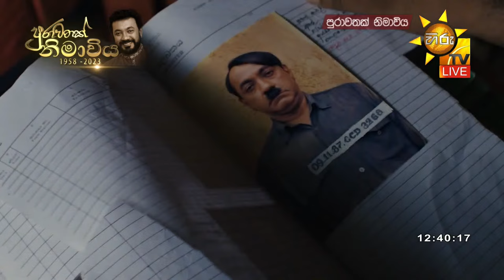" පුරාවතක් නිමාවිය " නිවීගිය පුරාවෘත්තයක සහෘදයින්ගේ මතකාවර්ජනය I 2023-10-12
දැයෙන් සමුගත් විශිෂ්ට කලාකරු ජැක්සන් ඇන්තනී වෙනුවෙන් පිදෙන
" පුරාවතක් නිමාවිය "
නිවීගිය පුරාවෘත්තයක සහෘදයින්ගේ මතකාවර්ජනය
💢 ප්‍රවීණ රංගවේදිනී ස්වර්ණා මල්ලවආරච්චි
💢 ප්‍රවීණ රංගවේදිනී අනෝජා වීරසිංහ
💢 ප්‍රවීණ රංගවේදිනී සබීතා පෙරේරා
💢 ප්‍රවීණ රංගවේදී කමල් අද්දරආරච්චි
💢 ප්‍රවීණ රංගවේදී මහේන්ද්‍ර පෙරේරා
💢 ප්‍රවීණ නිර්මාණවේදී සෝමරත්න දිසානායක
💢 ජනකාන්ත රංගන ශිල්පී හේමාල් රණසිංහ